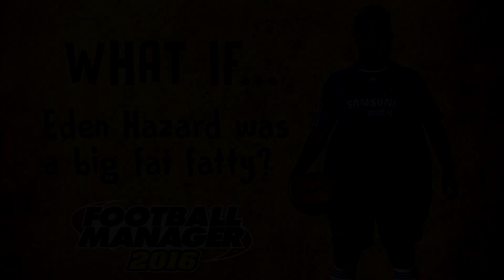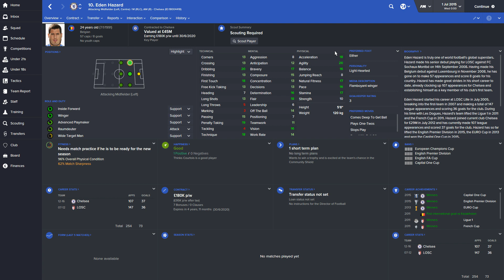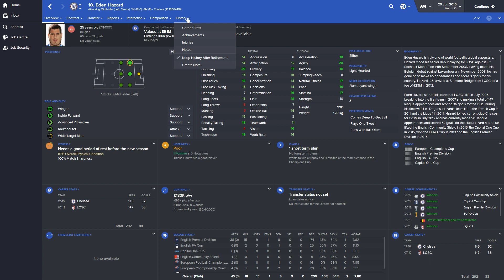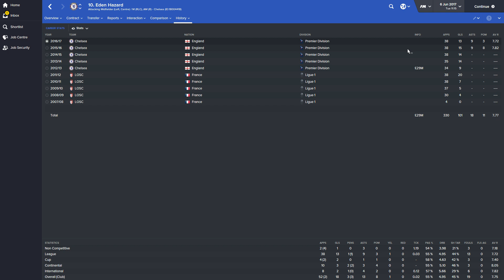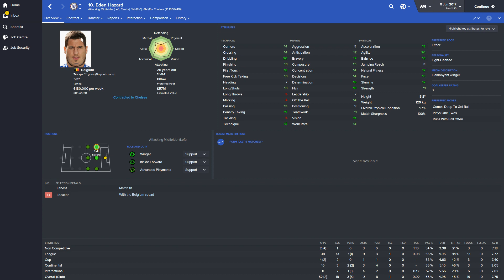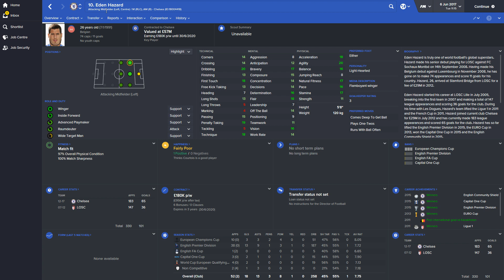FM 16 - What if... Eden Hazard was a big fat fatty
Football manager 2016 random video series. What if... uses the editor and some terrible photoshop skills to create some fun and interesting changes to the game and see what happens. if you have an idea let me know in the comments or tweet me